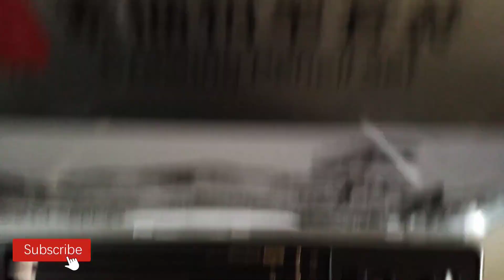DRAWING AFRICAN SKIN TEXTURE|| REAL-TIME (Using Pencil )